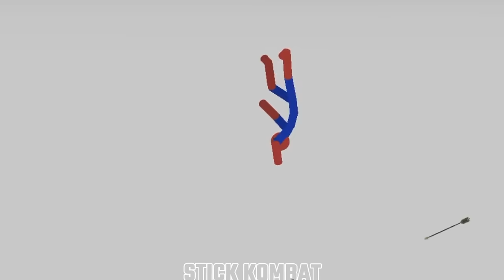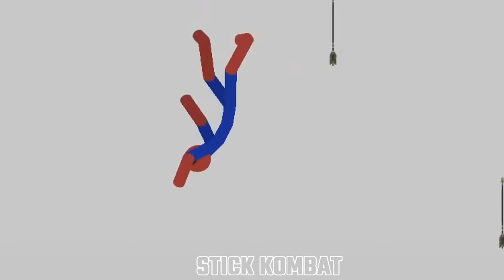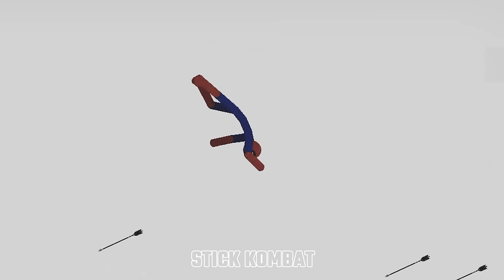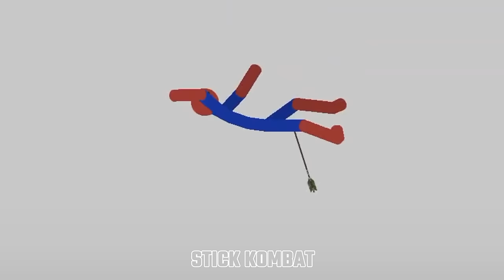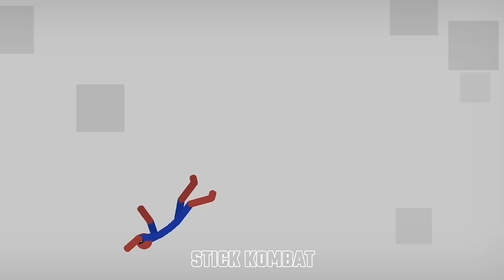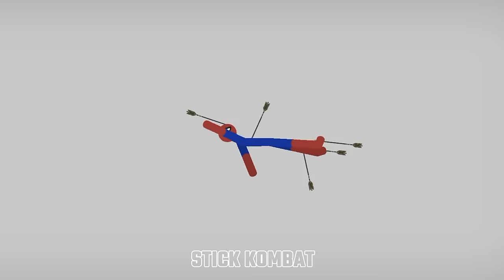30 Min Best Falls I Stickman Dismounting funny moments Big Stick VS Srick Kombat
30 Min Best Falls I Stickman Dismounting funny moments